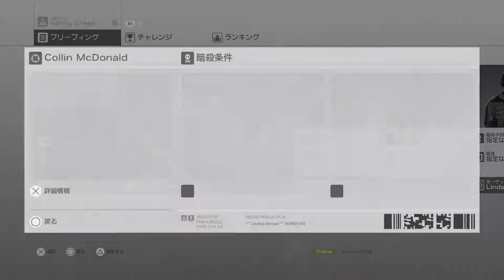HITMAN / Contract /Behind Enemy Lines (by : Tatort13407)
Contract / Behind Enemy Lines (by : Tatort13407) accident only